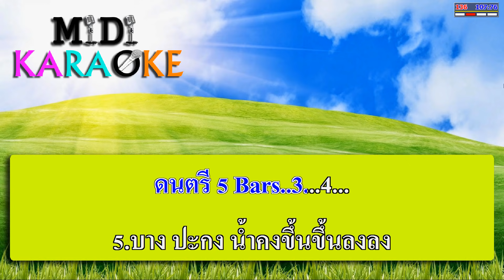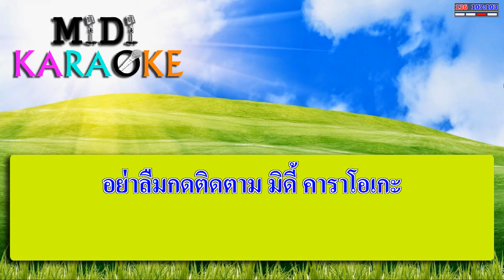รักจางที่บางปะกง - สดใส รุ่งโพธิ์ทอง | MIDI KARAOKE มิดี้ คาราโอเกะ